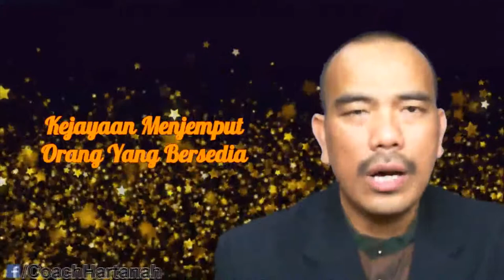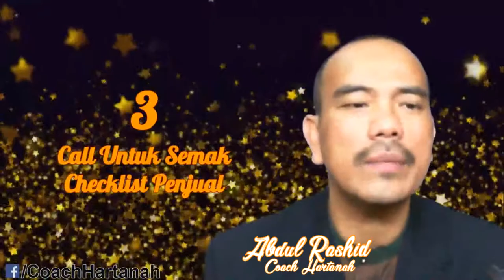Aktiviti Prelisting Exclusive [BERKESAN]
Aktiviti Prelisting Exclusive by CoachhartanahTV
❤️ Sekiranya anda dapati kandungan channel ini membantu:

💡 Videos for frequently asked questions:
AKAN DATANG.